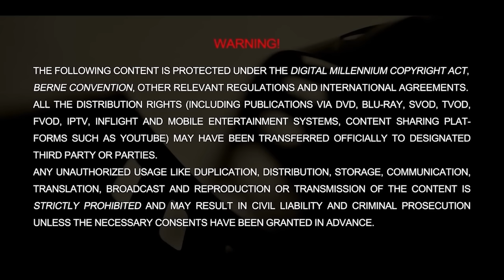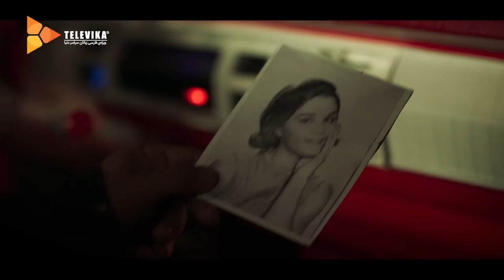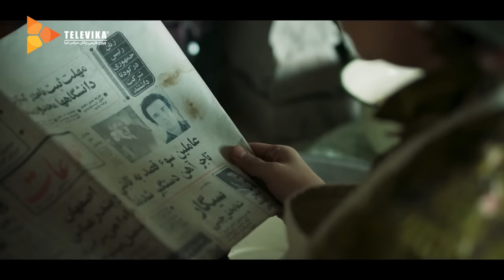سریال رهایم کن - قسمت 3 | Rahayam Kon Series - Episode 3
حاتم برای پیدا کردن یونس تن به ملاقات با کسی می دهد که با دیدنش قصه ای کهنه در زندگیش سر باز می کند.
بازیگران:
محسن تنابنده، هوتن شکیبا، هدی زین العابدین، مهدی حسینی نیا، بابک کریمی، مونا احمدی، مائده طهماسبی، شهرام قائدی، رابعه مدنی، آزاده صمدی، حسن معجونی، یوسف تیموری، سام نوری و محمدصادق میرمحمدی

کارگردان: شهرام شاه حسینی
نویسنده: سینا شفیعی و سجاد ابوالحسنی
تهیه‌ کننده : مجید مولایی

سال پخش: 1401
To find Yunes, Hatam acquiesces to meet someone seeing whom would open an old wound.
Rahayam Kon Series - Episode 3

Cast:
Mohsen Tanabandeh، Houtan Shakiba، Hoda Zeinolabedin، Mehdi Hosseinina، Babak Karimi، Mona Ahmadi، Maedeh Tahmasebi، Shahram Ghaedi، Rabe'e Madani، Azadeh Samadi، Hassan Majooni، Yousef Teymouri، Sam Noori and Mohammad sadegh Mirmohammadi.

Director: Sharam Shah Hosseini
Author: Sina Shafiei and Sajad Abolhasani
Producer: Majid Molaei

Release: 2023
Genre: Romance, Family

برای دانلود اپلیکیشن اندروید تلویکا، از لینک زیر استفاده کنید.